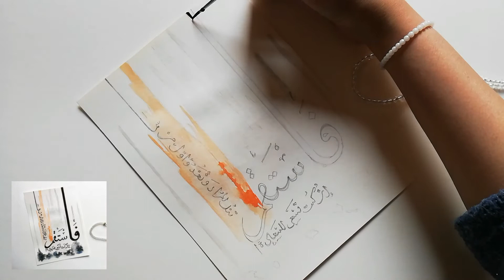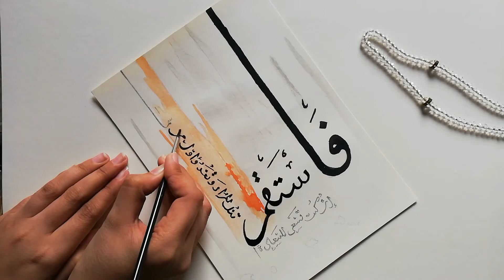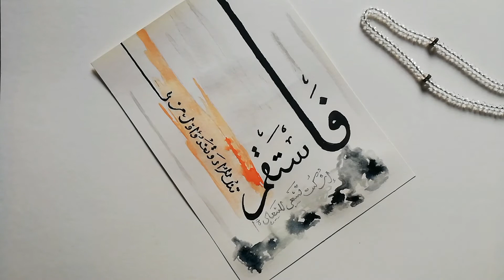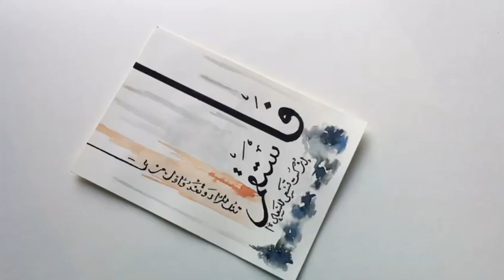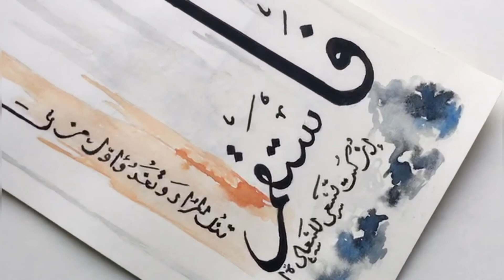Learn Arabic Calligraphy With WaterColor | Qurani Ayat Calligraphy | Islamic Calligraphy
Asalam to Everyone! Painting is my Hobby and when I feel bore I do Painting. Today I am Doing Arabic Calligraphy Painting. Hope You will Enjoy this Video. Share and Comment, if You watch it fully.

Painting Colour I used here are:
Yellow Colour
White Color
Orange Color
Black Color
Gray Color
Dark Blue Color

Paper Sheet:
SketchBook sheet

Meet me on Instagram as:
@zahra’s 5art